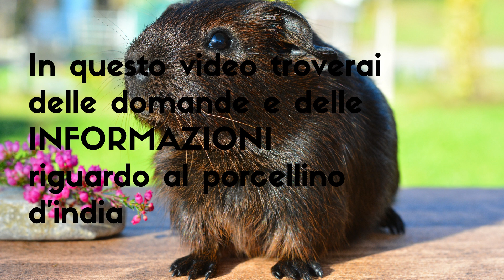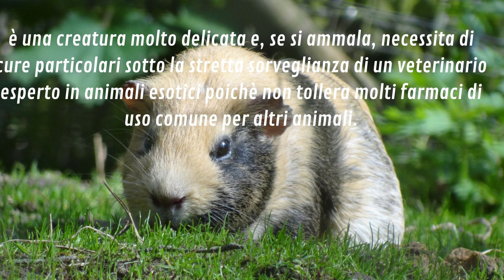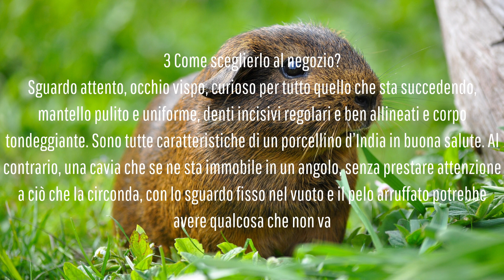Avro' un PORCELLINO D'INDIA?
𝓑𝓤𝓞𝓝 𝓗𝓐𝓛𝓛𝓞𝓦𝓔𝓔𝓝 𝓤𝓝 𝓟𝓞' 𝓘𝓝 𝓡𝓘𝓣𝓐𝓡𝓓𝓞!🎃👻💜